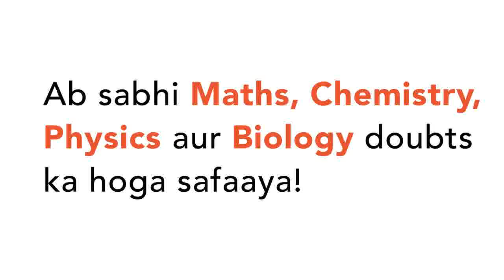Which of the following statement is true | CLASS 12 | THE FUNDAMENTAL UNIT OF LIFE | BIOLOGY | A...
Which of the following statement is true
Class: 12
Subject: BIOLOGY
Chapter: THE FUNDAMENTAL UNIT OF LIFE
Board:KVS

👉 Have Any Query? Ask Us.